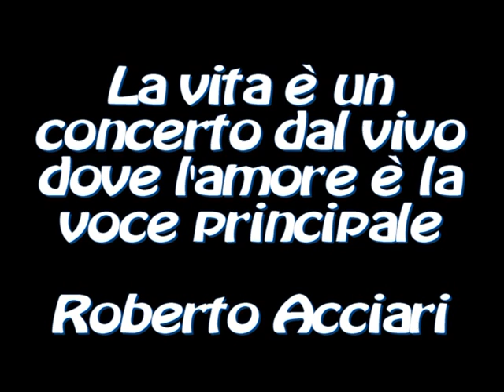ACCIARI Brothers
Loredana Sorrentino e Roberto Acciari al mitico Saint Louis di Roma (1997)